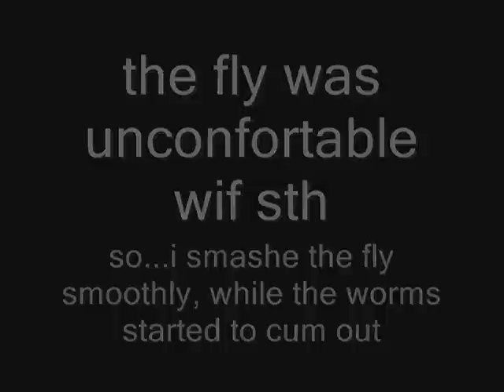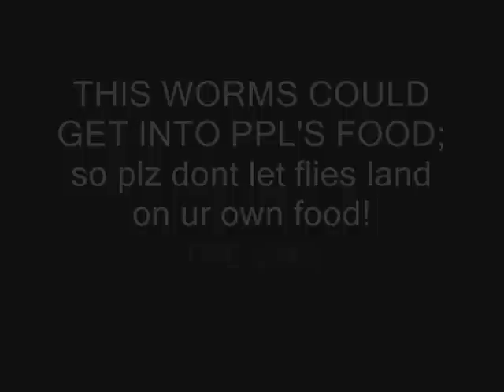The worms from the flies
is occasional video recorded on the window bar of my kitchen; about worms that were in the fly in which i didnt know, howver i wanted to kill the fly but not smash it so i dont dirt the wall. when i came back for with a tissue and there was alot of worms and it was just 10 seconds...amazing!